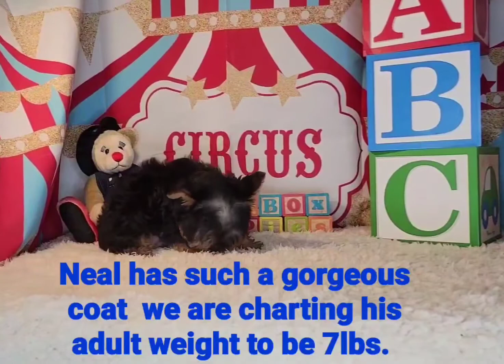ToyBox Puppies Presents Neal🐾 a Silky Terrier, staring at Puppy Essentials Pet Shop in Barnett, MO.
Hi FURever Family!
This is Lisa Stark with ToyBox Puppies.
Thank you for your interest in ToyBox Puppies for your new Best FURend friend 😃🐾
Yes, we have adorable Silky Terrier Puppies available!

These cuties arrived September 2nd. 2021.
They will be ready for their FURever families after 8 weeks of age.

Silky Terrier
Hypoallergenic
Male
🐾 Neal  $ 1,800.00 (TC)

Cost:
Male Puppies
Standard $1,400.00 (ST)
ToyBox $1,600.00 (TB)
TeaCup $ 1,800.00 (TC)

Female Puppies
Standard $1,700.00 (ST)
ToyBox $2,000.00 (TB)
TeaCup $ 2,200.00 (TC)
full registration

Standard size - 8 to 10lbs full grown.
ToyBox size- 6 to 7lbs full grown.
TeaCup size- under 6lbs full grown.

REMEMBER:
We do offer a -$200.00 discount with a spay/
neuter contract.

Your new best FURend friend is waiting for you here at ToyBox Puppies!

Q&A below Frequently asked questions

*What comes with our new best FUR'end friend?
-Your ToyBox Puppy will come with prepaid registration, microchip, age appropriate vaccinations, dewormings, and health guarantee along with a puppy package.
*When can I pick up my new best FURend friend?
Pickup date is on or after 9 to 16 weeks of age. This will depend on the size of your new FURend. The ToyBox and TeaCups will need some extra momma time to be made ready for their FURever home.
*What are your pick up options?
-You can come to our Puppy Essentials Pet Shop. We are located in near the beautiful Lake of the Ozarks, in the small town of Barnett, Missouri.
At this time we are open by appointment only.
-We do offer professional shipping if needed
-We offer all "PET SAFE" flight options.
-Inseat flight Nanny service.
-Professional "Door to Door" Pet Nanny Ground Transport Service.
-These transport  services start at $425.00 additional fee.
-The cost of the door to door service will reflect your location.
Call for an estimate.

If you are interested in making one of our beautiful ToyBox Puppies your new best FURend friend I will need some information to get the process started.

I need your:

-First and last name:
-Phone number:
-Address:

*If shipping is needed I will also need 2 major airports you would like to use.

Once I receive your information, I will email you our:

-TBP puppy contract and health guarantee for you to read. Followed by a PayPal money request for a deposit to reserve your new best FURend friend. Your $300.00 deposit  reserve your new best FURend friend for your family. (Your deposit will apply toward the cost of your puppy.) By completing the PayPal money request this will serve as your signature accepting the terms of our TBP puppy contract.